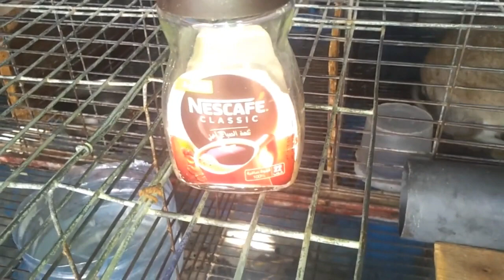إعطي أرانبك الحلبة و سترى المفاجئة // أرانب بدون أدوية